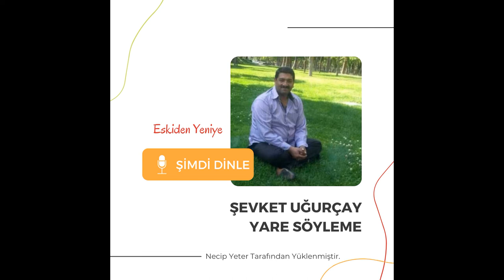Şevket Uğurçay - Yare Söyleme *By Neco*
𝗦̧𝗔𝗥𝗞𝗜'𝗡𝗜𝗡 𝗦𝗢𝗭𝗟𝗘𝗥𝗜̇
Seher yeli bizim ele gidersen
Nazlı yâre küstüğümü söyleme söyleme
Ne hallara düştüğümü sorarsa
O yâr beni sorarsa o yâr beni sorarsa
Bağrıma taş bastığımı söyleme
Ona söyleme yâre söyleme söyleme
Bağrıma taş bastığımı söyleme yâre söyleme

Bağrılar baş tutar ahuzardayım
Mansur gibi çekilmişim dardayım dardayım
Gezer dolaşırımda bilmem nerdeyim nerdeyim
Deli delide gezdiğimi söyleme
Ona söyleme söyleme söyleme
Ona söyleme

Belki bir gün çıkar gelir diyorlar
Gönül muradını da alır diyorlar, diyorlar
Seven sevdiğini bulur diyorlar diyorlar diyorlar bulur diyorlar
Umudumu kestiğimi söyleme ona söyleme
Yâre söyleme yâre söyleme
Umudumu kestiğimi yâre söyleme yâre söyleme
Kaynak: Musixmatch
Besteciler: Dp / Musa Eroğlu